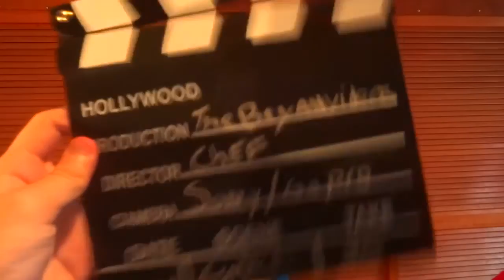SNEAK PEEK PREVIEWS/PINK HAIR!!!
Everything: Coming soon...

TAGS - TheBryanVideos funny youtube comedy entertainment bry bryan pink hair violet blue hairspray spray harry potter parody part 4 cool guy nine fingers rap beat song theme rhymes rhyme brian ricsi richard lunch time lunchtime with summer swimming pool friends sun sunny tattoo update video hollister california ron weasley hermione granger neville longbottom christmas xmas 2016 chubby bunny challenge moustache